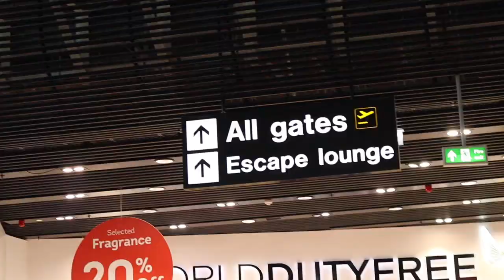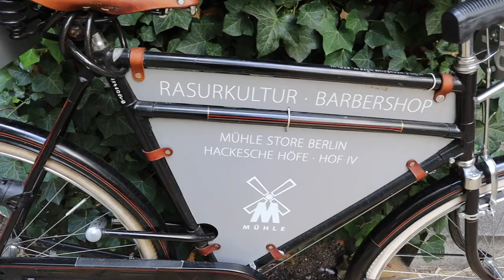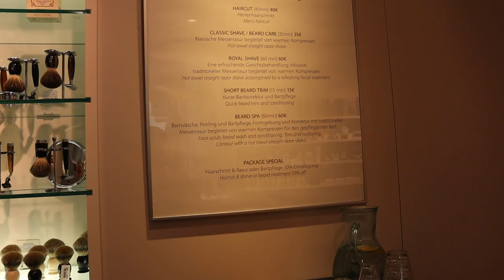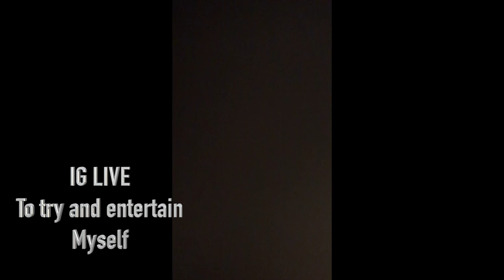48 Hours In Berlin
VLOG of a recent trip to Berlin to meet up with the heritage shaving brand Muhle, cut a bit of hair and chat with the owners.

This channel is all about hair, beard and grooming help for the modern man.

I’m a freelance male grooming specialist, based in London, dedicated to making you look your very best.  Whether it be a simple haircut for your usual day-to-day routine or a complete restyle for a one-off special event, I can cater to any hair and grooming needs.

I pride myself on the wealth of knowledge gained in the craft of male grooming built up through working and training with some of the greatest minds in the industry.

If you’re looking for the ultimate luxury and impeccable service, feel free to take a look at my , head to the service menu and book yourself an appointment, or say hello.

“ask for Elliot Forbes, who's making waves in the industry for all the right reasons. Get on his client list while you can, before it’s jammed packed with celebrity clients.”

GQ BEST BARBERS IN LONDON LIST

Thank you so much for taking the time to watch this video.

Follow Me Everywhere Else Here:

Podcast: The Elliot Forbes Podcast
Playlist: Sounds Of The Studio

CAMERA SET-UP

Canon M50 with 15-45mm lens

RØDE VideoMic GO On Camera Microphone - Black/Red

Rode Smartlav+ Lavalier Microphone for Smartphone

JOBY GorillaPod 1K Flexible Compact Tripod Stand Up to 1 kg